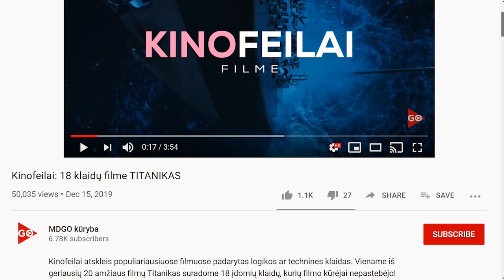Kinofeilai: 17 klaidų filme PAGIRIOS LAS VEGASE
Kinofeilai atskleis populiariausiuose filmuose padarytas logikos ar technines klaidas. Pagirios Las Vegase ko gero yra viena geriausių komedijų ir joje mes atradome per 17 pačių neįtikėčiausių klaidų! Pamatykite jas visas!